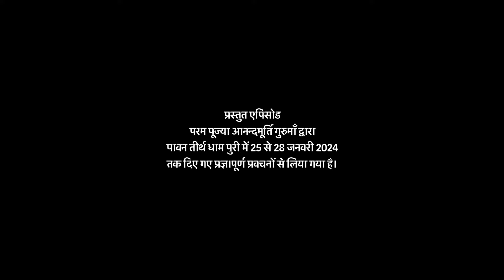प्रेम दीवानी मीरा | AV Epi 2280 | Daily Satsang | 16th May 2024 | Anandmurti Gurumaa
The featured video has been drawn from Amrit Varsha held in Puri, 2024.